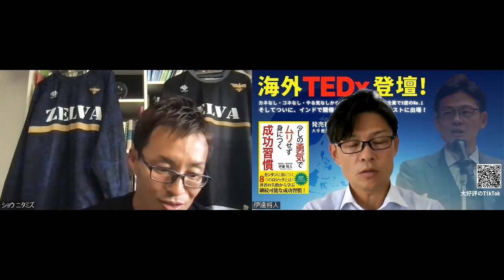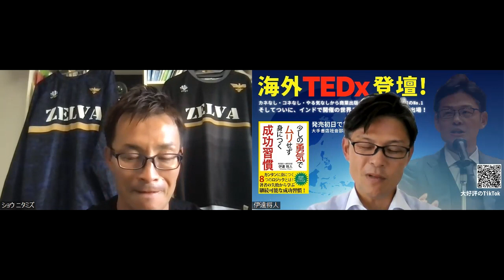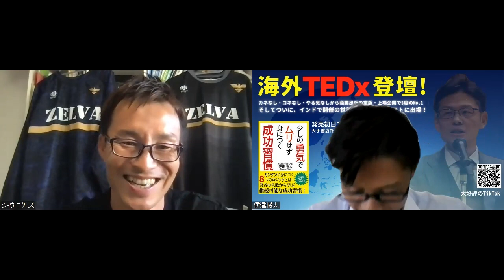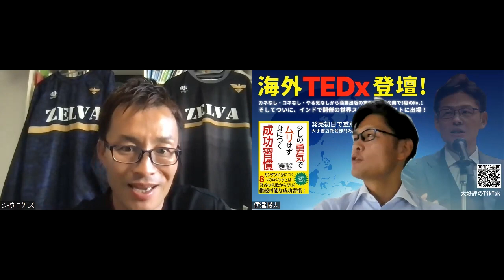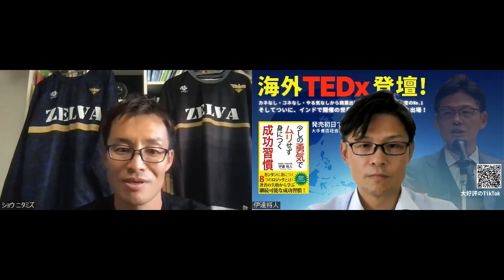【あなたのIPPOラジオ】人生のターニングポイント ラジオ 沖縄 fmぎのわん @2023/11/19